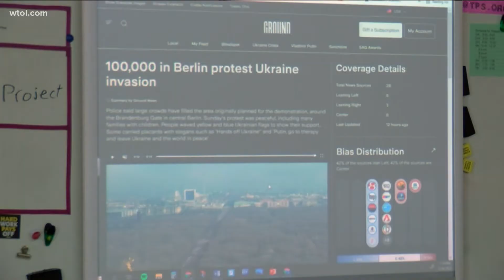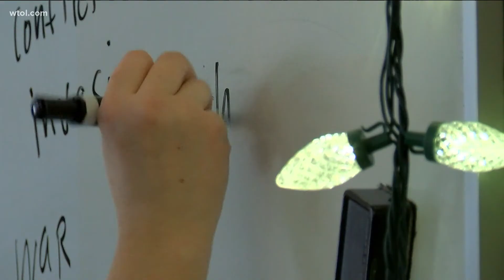Teaching students about the conflict between Ukraine and Russia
How teachers are tackling the topic of the invasion into Ukraine